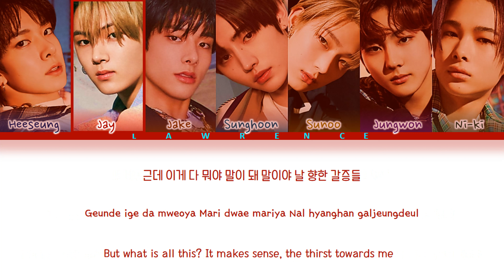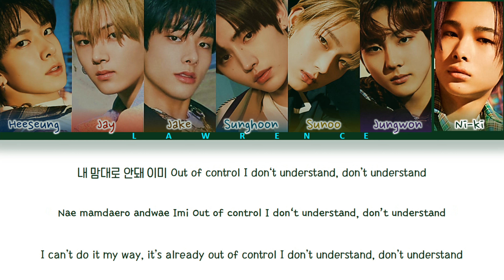ENHYPEN (별안간) Mixed up (앤하이픈 Mixed up Color Coded Lyrics HAN/ROM/ENG 가사)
Credits to HYBE LABELS AND BELIFT LAB for the song
This is for entertainment porpose only!😊